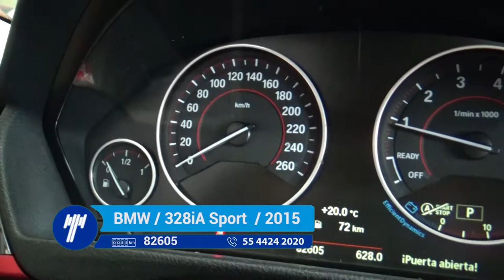BMW / 328iA Sport Line Automático / 2015 - FKW92380